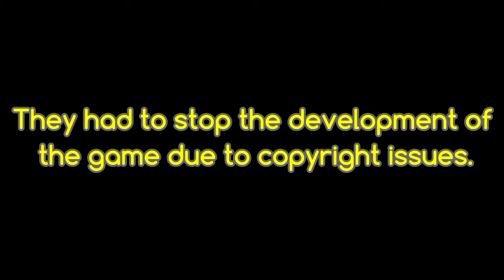I Found The Mobile Version Of Marvel's Spiderman ! (FREE DOWNLOAD)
Marvel's Spider-Man is a 2018 action-adventure game developed by Insomniac Games and published by Sony Interactive Entertainment. Wikipedia
Initial release date: 7 September 2018
Developer: Insomniac Games
Designer: James Cooper
Composer: John Paesano
Nominations: The Game Award for Game of the Year, more
Platforms: PlayStation 4, PlayStation 5
Publishers: Sony Interactive Entertainment, Sony Interactive Entertainment Europe

Real Game  ⬇️

Marvel's Spider-man